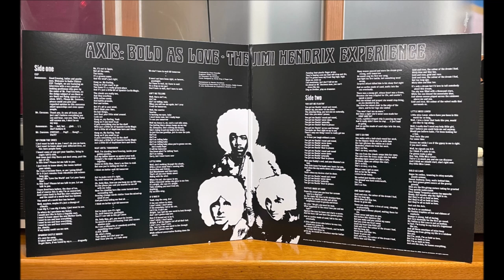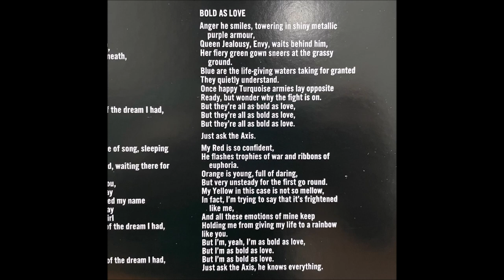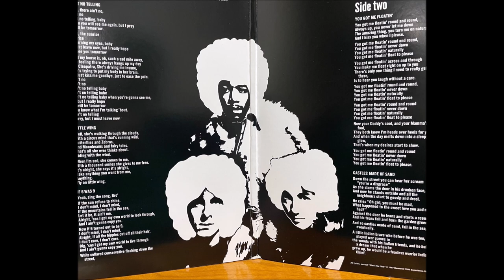Bold As Love - The Jimi Hendrix Experience (LP, MONO version, 2013)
Source : LP  - The Jimi Hendrix Experience " Axis : Bold As Love"
                        Printed by Experience Hendrix ,LLC under exclusive
                        License to Sony Music Entertainment , 2013.

Turn Table : SL 1700, Technics
Cartridge  :  M447X, Shure
PHONO EQ : Tube Pre-Amplifier, BAROQUE_Korea (ECC83 Tube used)
Connection : REC OUT in Pre-Amp  -  RCA to 3.5mm cable - MIC IN in notebook.